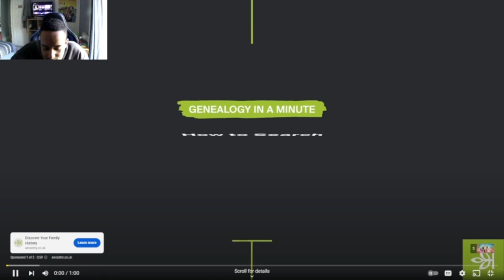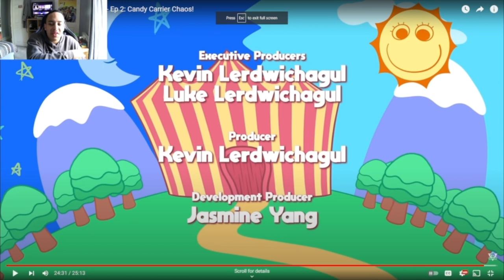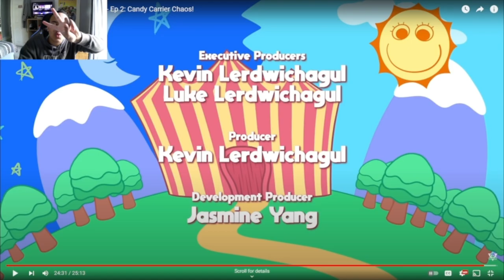We're In A Land Of Chocolate The Amazing Digital Circus Ep 2 Candy Carrier Chaos [Reaction]